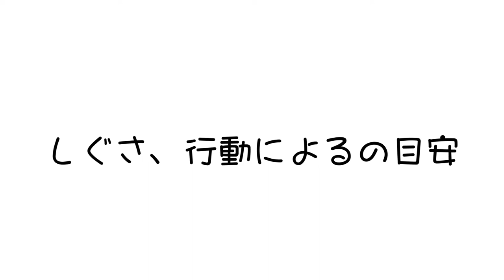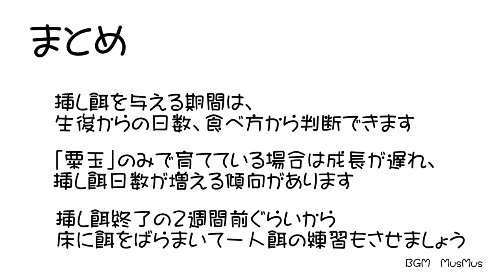インコ雛の挿し餌を与える期間の目安と判断の仕方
かわいいインコのヒナをお迎えして挿し餌を与える時間は至福の時ですよね
そんな挿し餌、いったいいつまで与えるんだろう？という素朴な疑問にお答えします